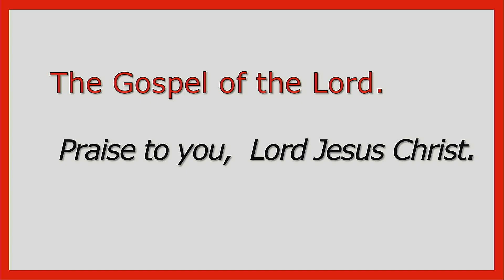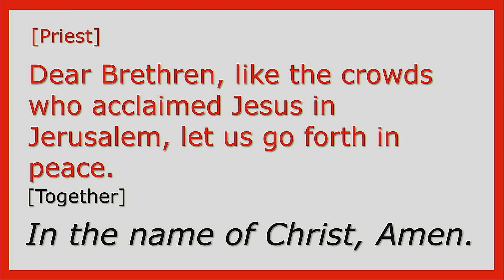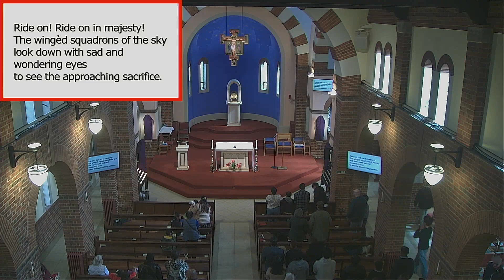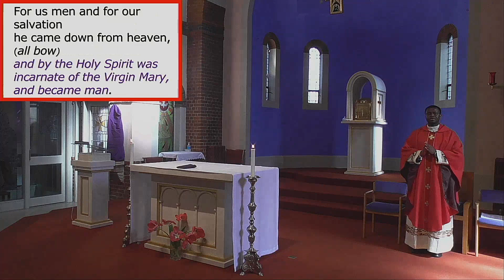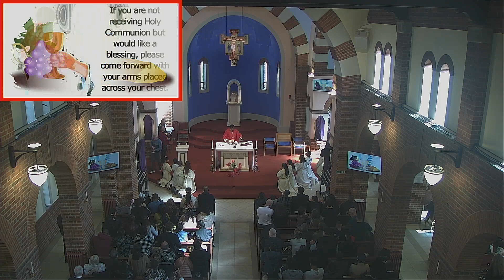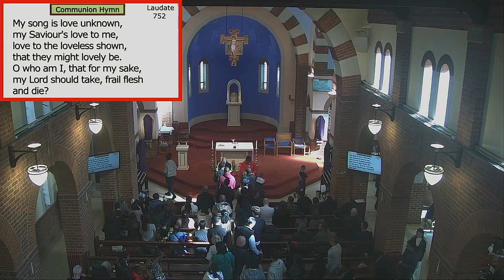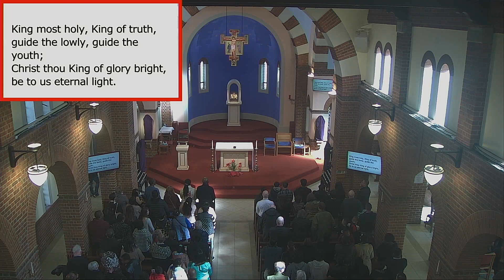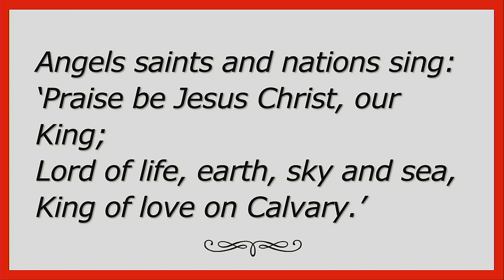Palm Sunday 24/03/2024